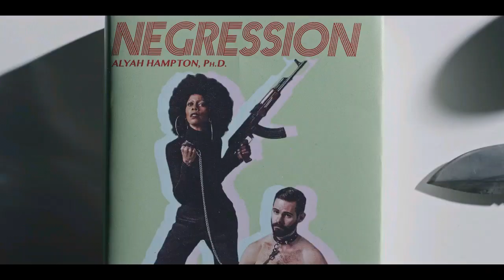My best scene in BODIED [film by EMINEM]... 😂😂😂... Laughed too hard towards the end...